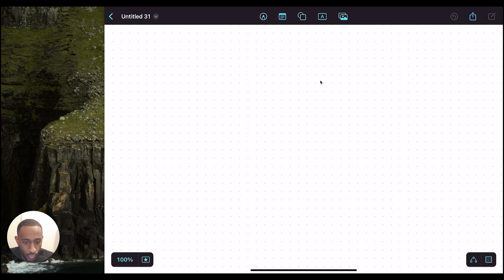The State Of The Tech Job Market - Are You Cooked?